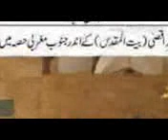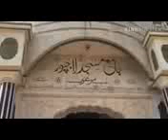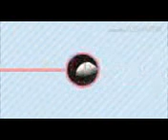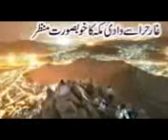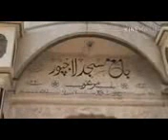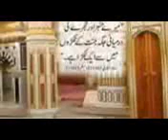Qari Ahmed Ali Falahi Farz Ki Ehmiyat